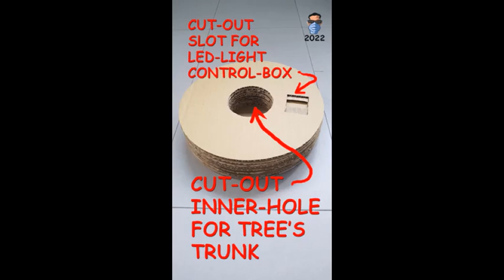Christmas tree Cardboard DIY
Unique construction technique very different from others!